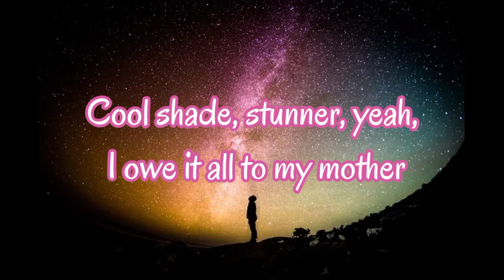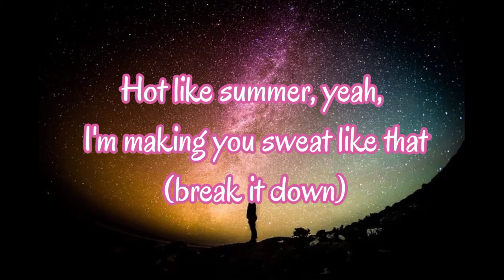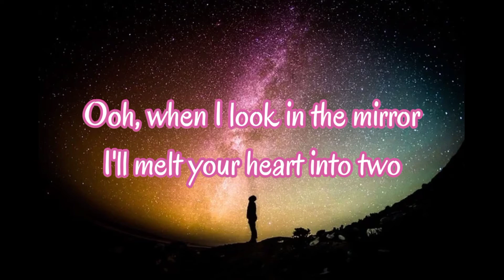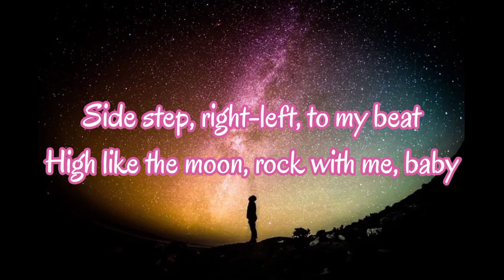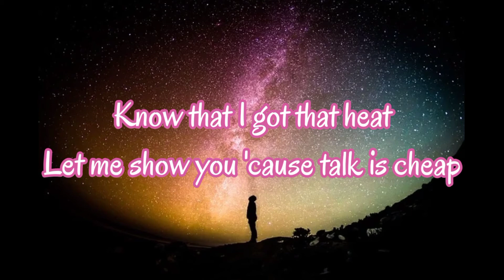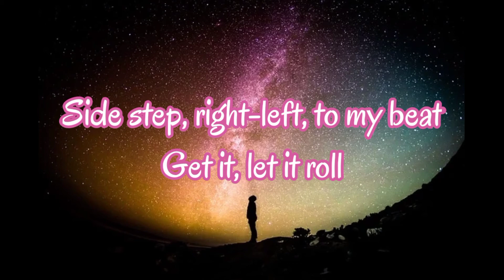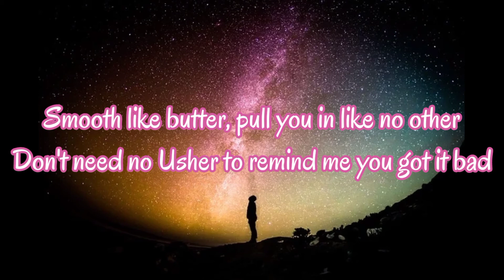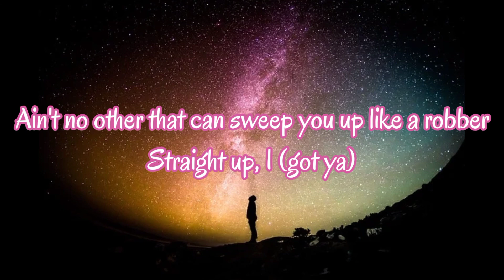BTS 'Butter' lyrics @siriusXM Hits 1